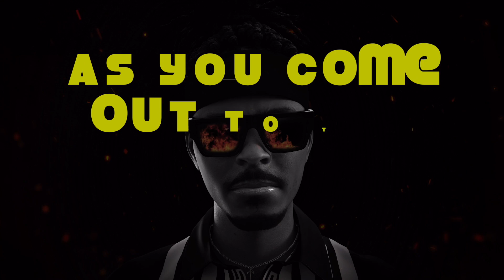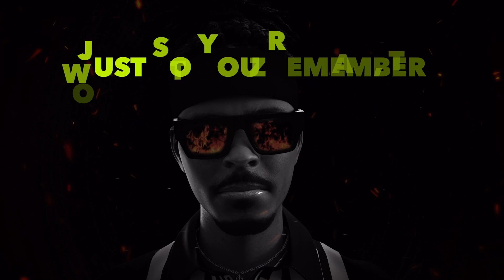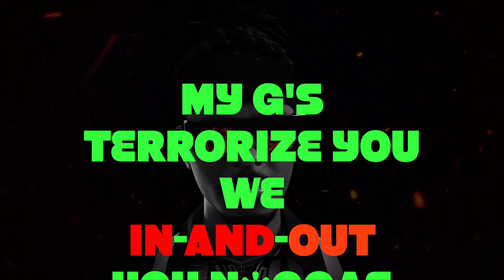KING LOS - WHO YOU DEALING WITH - LYRIC VIDEO - ( VISUALIZER )